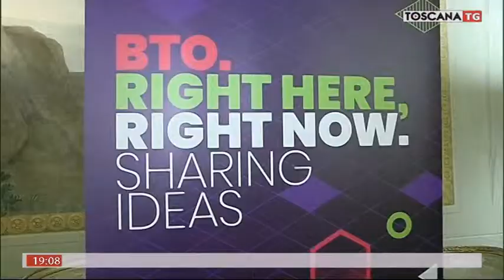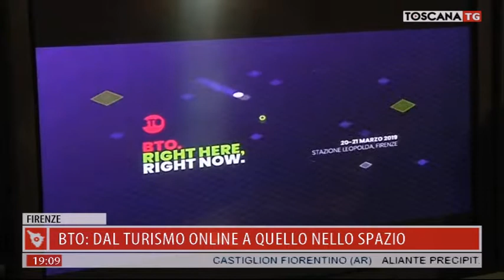2019-03-17 TG REGIONALE